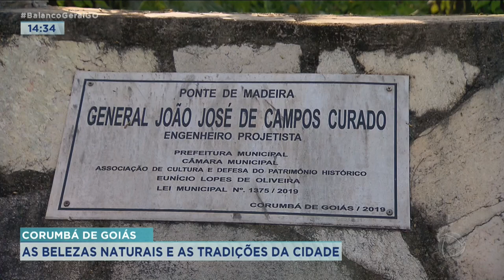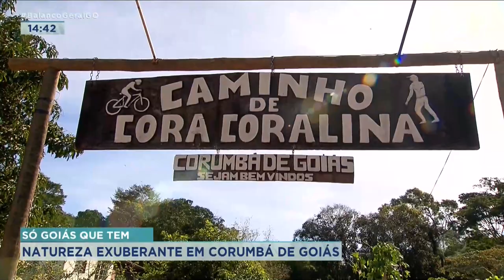CORUMBÁ DE GOIÁS: AS BELEZAS NATURAIS E AS TRADIÇÕES DA CIDADE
O QUADRO SÓ GOIÁS QUE TEM DE HOJE DESEMBARCA EM CORUMBÁ DE GOIÁS. A CIDADE TEM ATRATIVOS PARA TURISTAS TANTO NO CENTRO, COM CASARÕES E TRADIÇÕES CENTENÁRIAS, COMO NOS ARREDORES, COM DIVERSAS OPÇÕES PARA CURTIR A NATUREZA.